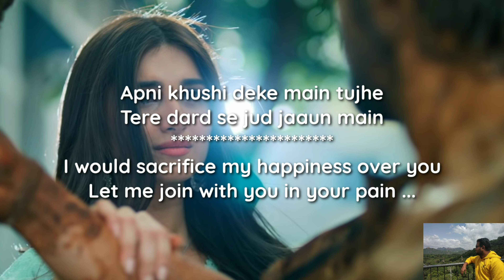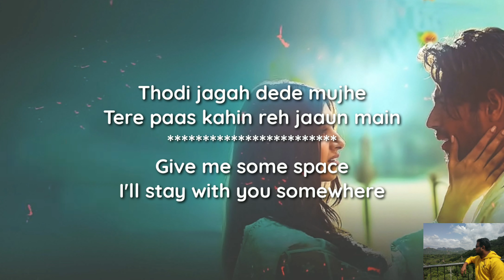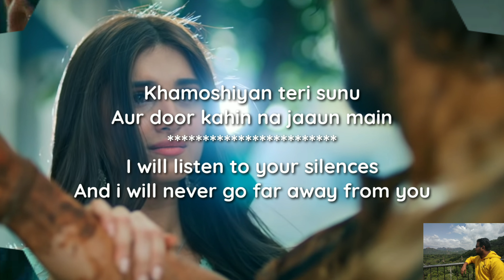Thodi Jagah - Marjaavaan Lyrics with English translation||Siddharth Malhotra||Arjit Singh